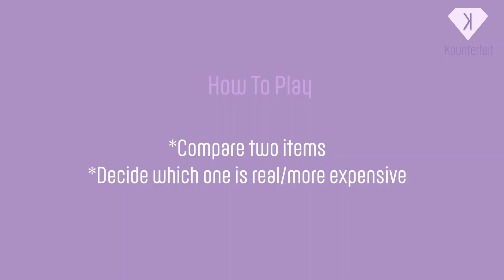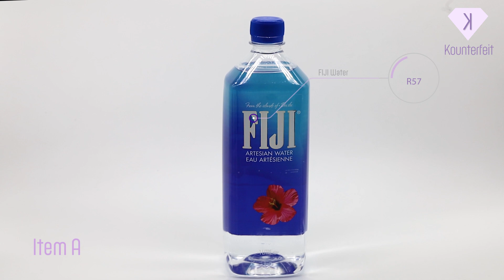Indigo Stella Guesses Fake vs Real | Kounterfeit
In this video, our guest compares items to see if she can spot the counterfeit item.